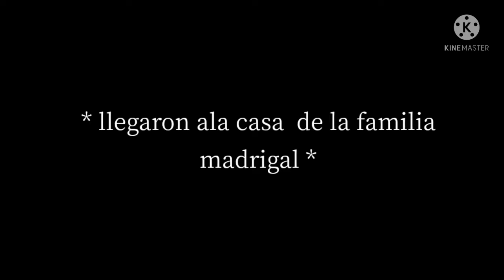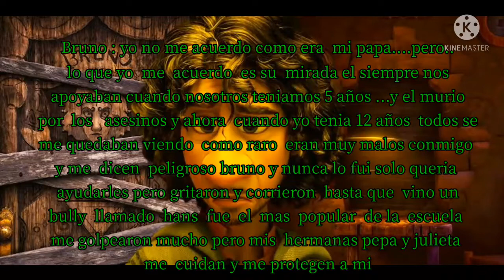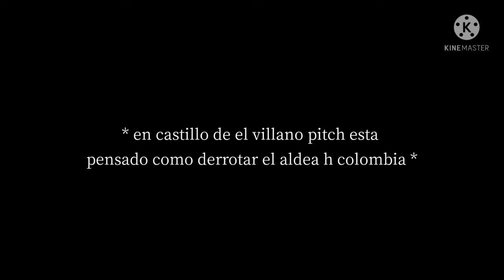bruno x elsa parte 5